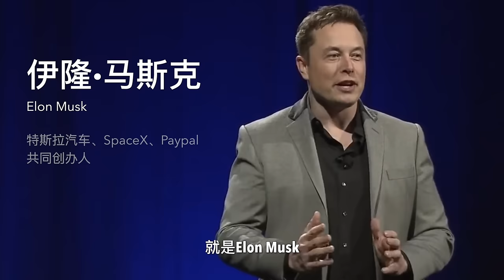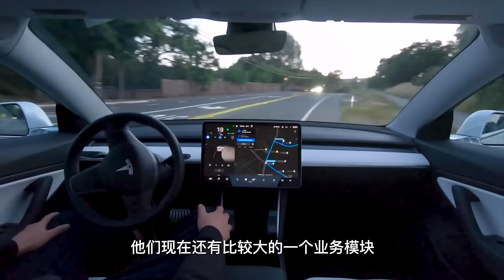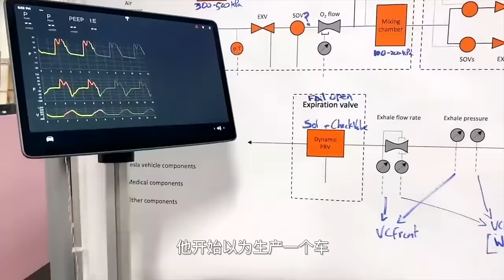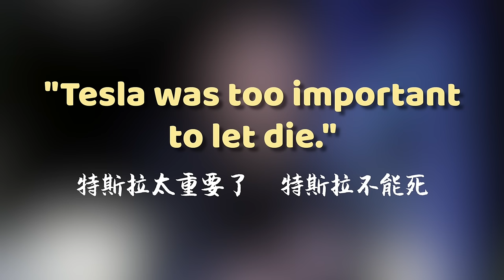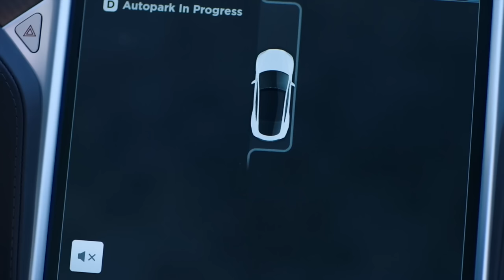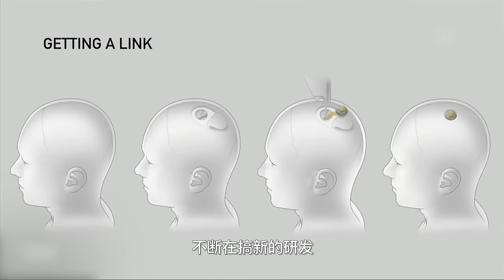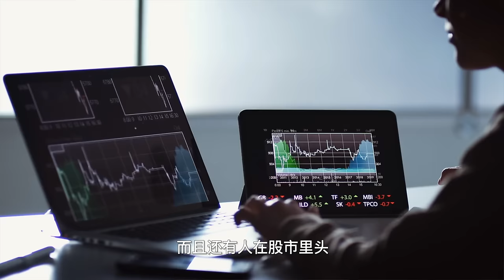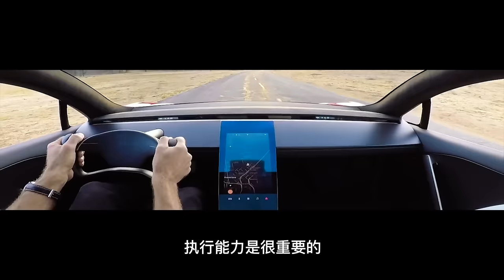最神奇的公司 & 最超级英雄的天才 | Tesla特斯拉 & Elon Musk马斯克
今天聊聊特斯拉（Tesla）的故事和它股价飙升的原因，当然还有传奇人物Elon Musk~ 有问题欢迎留言讨论，别忘了关注点赞留言分享哦~

❤️Follow Me❤️
B站 - Lindsay说
微信：lindsay2688
知乎：Lindsay Zou